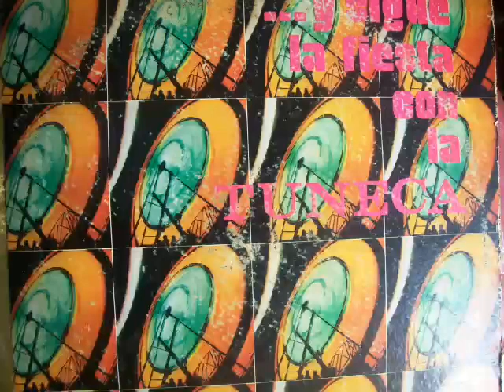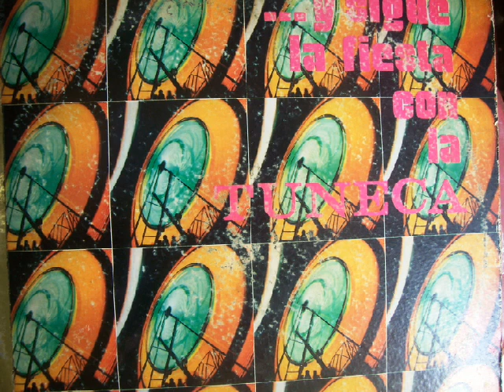Mosaico 1975 Lado A - Marimba Orquesta Alma Tuneca Álbum: Y Sigue La Fiesta Con La Tuneca